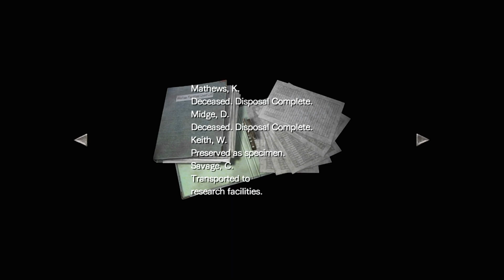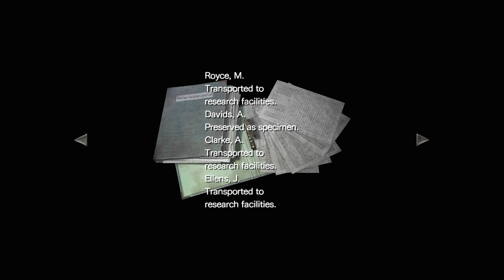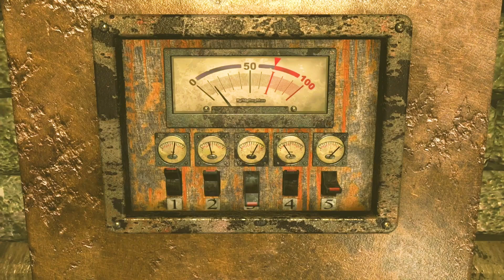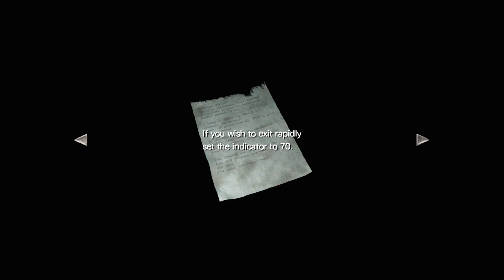Resident Evil Legacy Part 4 - (Resident Evil 0) (No Commentary)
Resident Evil Legacy Part 4 - Resident Evil 0 gameplay. Going into a dungeon, saving Rebecca, and discovering a new path.